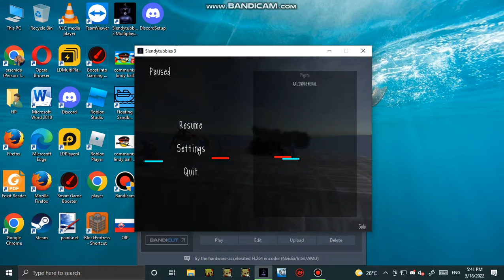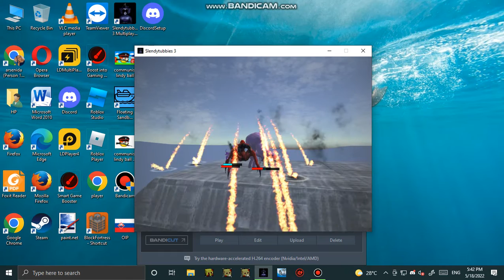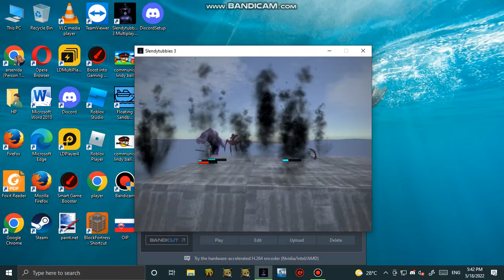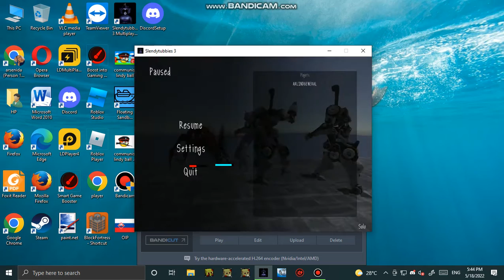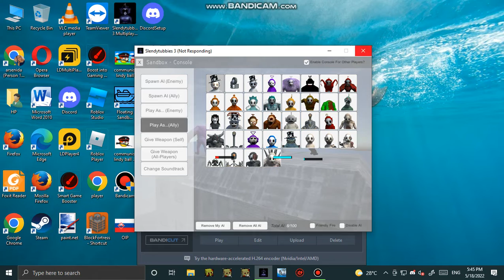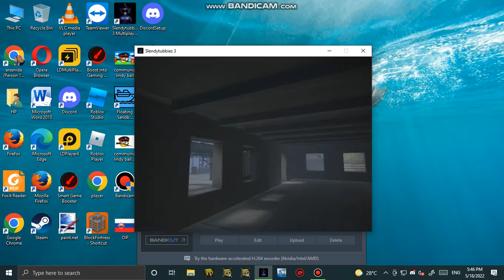slendytubbies llll boss fight